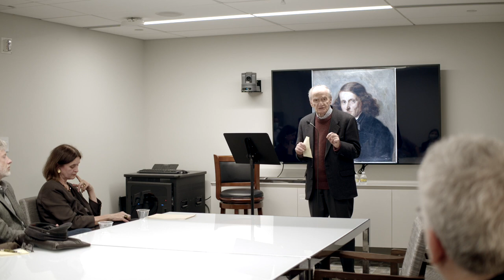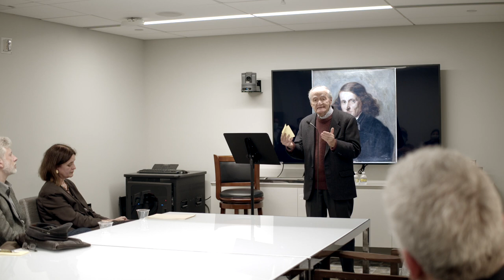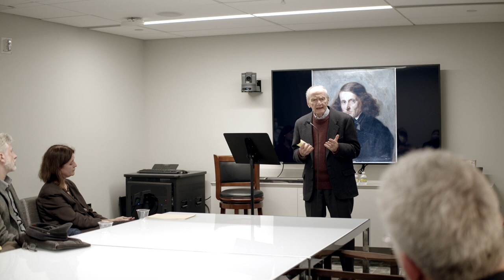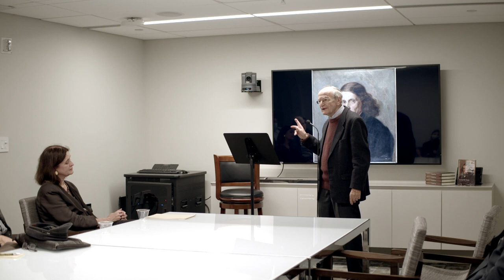Leopold Zunz: Scholarship and Revolution with Ismar Schorsch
Leopold Zunz (1794–1886) founded the discipline of Jewish Studies (Wissenschaft des Judentums) and produced its first great body of scholarly work, but his scholarship was never an end in itself. Rather, he forged it as a weapon in the fight for emancipation, with unambiguous political implications. Ismar Schorsch (Jewish Theological Seminary) discusses Zunz’s scholarly and political legacy at the opening of a new exhibition focused on Zunz in the Smart Gallery at the Center for Jewish History.